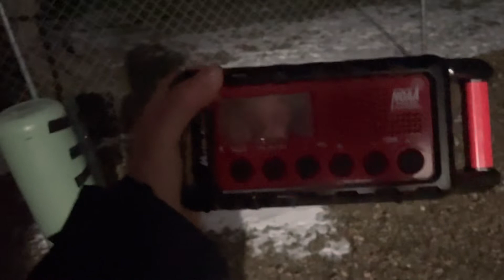TN RMT! EAS 786